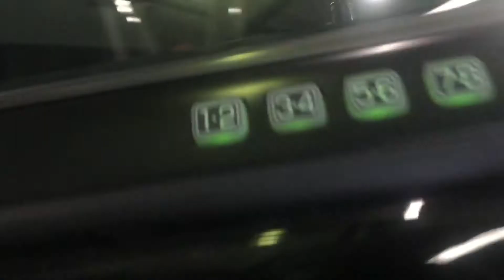THE POOP EMOJI!!